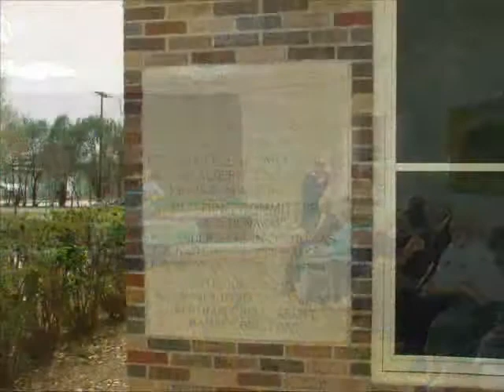Ellis County Woman's Building Waxahachie Texas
Historical Marker Dedication, Mayor Joe Jenkins